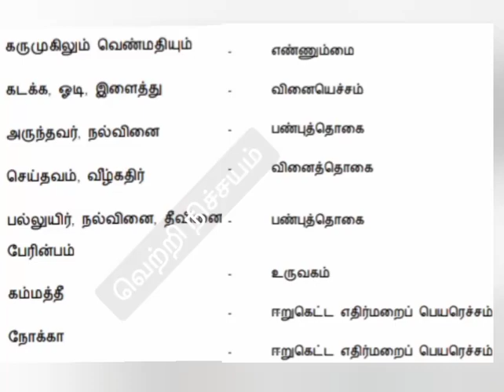tet tamil notes(3)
tet tamil notes